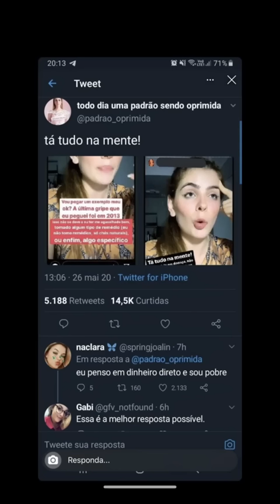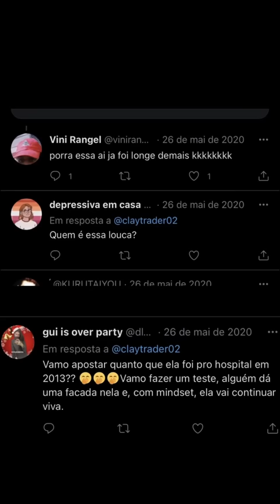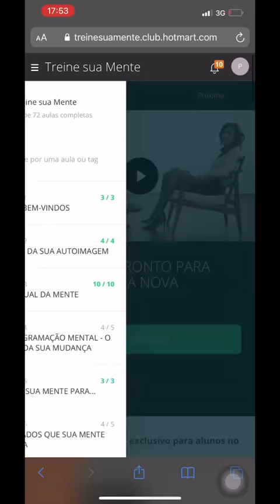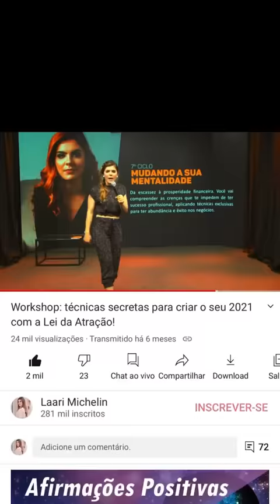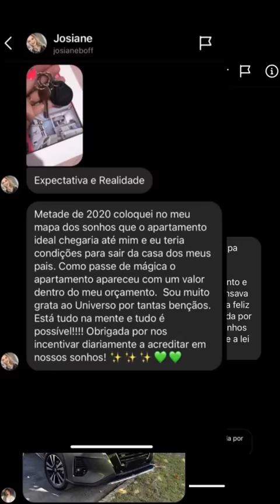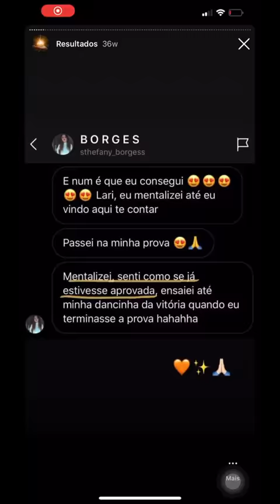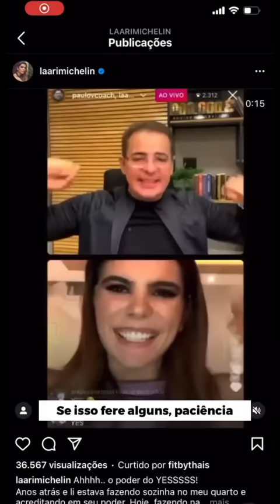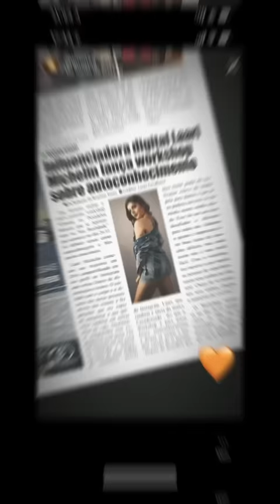O QUE EU FIZ COM O QUE ME FIZERAM | TÁ TUDO NA MENTE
O que você fez com aquilo que te fizeram?

Eu? Bem... eu criei o treine sua mente e o relato está nesse vídeo 👆🏼🔥

A todos que me julgaram pelo que aconteceu no ano passado, tenho apenas uma palavra para dizer: OBRIGADA!

Isso foi o IMPULSO que eu precisava para tirar esse projeto que IMPACTA tantas vidas do papel e fazer acontecer.

E há muito mais para acontecer, afinal, sou treinada e sei que TÁ TUDO NA MENTE 🧠💫

E-book gratuito - Mapa dos Sonhos: passo a passo para você fazer o seu e potencializar a Lei da Atração na sua vida ✨

📘 Do Pensamento à Realidade - PRÉ-VENDA